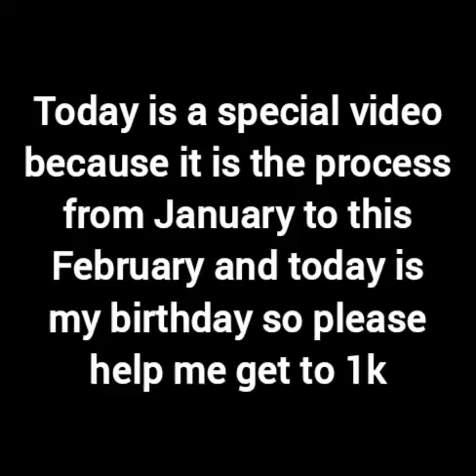Johnston and Pender counties first responder tribute special edition#alwaysready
I decided to make a tribute to both Pender and Johnston county first responders and as well as a reflection from 2021 until my birthday February 9th

firefox fire photography mission statement

Firefox fire photography is a private fire photography organization that originated in Pender county and committed to show the good in first responders and fire photography is always ready